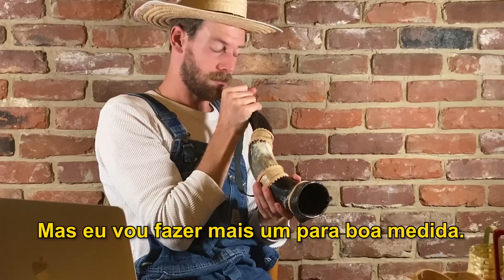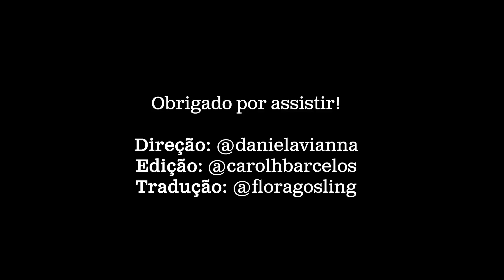Gringo James Davy Abrindo os Presentes do Brasil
Recebidos do Brasil!!!

- Vocês pediram e agora tem 2 vídeos por semana no nosso canal!
(Liga o sininho 🔔)
- Vocês tbm pediram e Daniela vai aparecer quando a gente bater 100 mil!
(Me ajuda a chegar lá).

- Spotify da minha banda BROTHERS EGG com meu pai e irmão

VÍDEOS NOVOS QUARTAS E DOMINGOS!